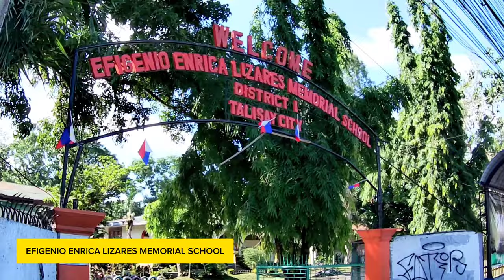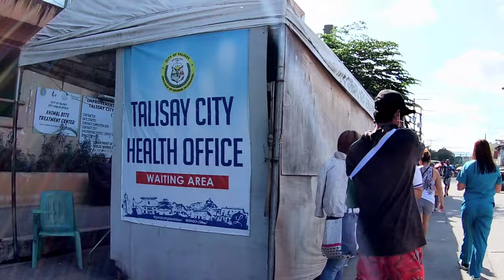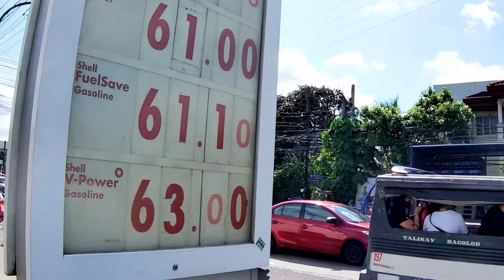Amazing walk at Talisay City, Negros Occidental | PHILIPPINES 🇵🇭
Talisay, officially the City of Talisay is a 4th class
component city in the province of Negros Occidental, Philippines. According to the 2020 census, it has a population of 108,909 people.